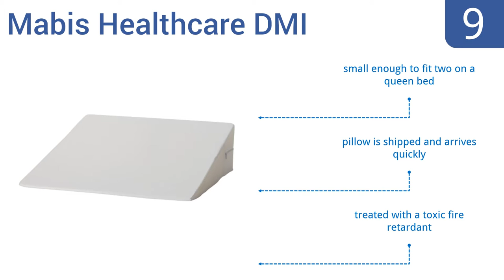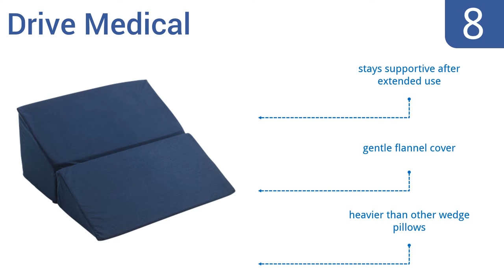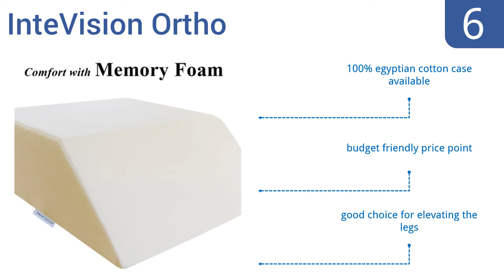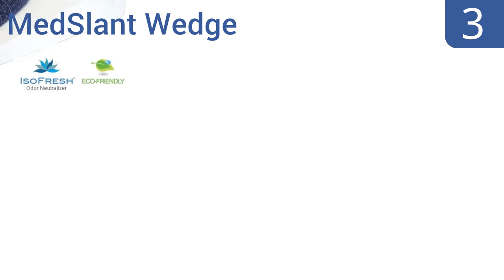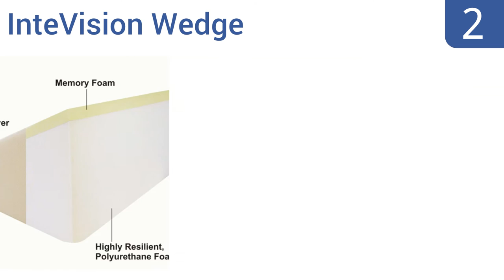10 Best Wedge Pillows 2016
Wedge Pillows Reviewed In This Wiki:
Science of Sleep
Mabis Healthcare DMI
Drive Medical
Malouf Z
InteVision Ortho
Avana Back Rest
Brentwood Therapeutic
MedSlant Wedge
InteVision Wedge
Avana Kind